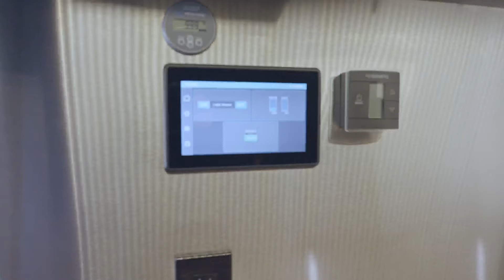The TAOS: Pre loved 2023 Ford Transit Adventure Van FOR SALE TODAY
Impeccably crafted and stylishly designed, The Taos is a gently used custom camper van that is ready to embark on it’s next great adventure. With its extended length (EL) and all-wheel-drive (AWD) capability, this vehicle is primed to conquer any terrain, from winding mountain roads to sandy beaches. Whether you’re embarking on a cross-country road trip or seeking solace in the great outdoors, this van is equipped to accommodate your every need.

Inside, the adventure continues with a meticulously designed interior tailored for comfort and convenience. Every detail of this custom camper van has been thoughtfully considered, from the cozy sleeping quarters to the fully equipped kitchenette and indoor wet bath. With ample storage space and a hefty off-grid power supply, you’ll have everything you need for extended journeys off the beaten path. As the sun sets on another day of exploration, rest assured knowing that this Ford Transit camper van is not just a vehicle, but a home on wheels, ready to embark on its next unforgettable adventure with you at the helm.

Sale Price $150,000 with financing available